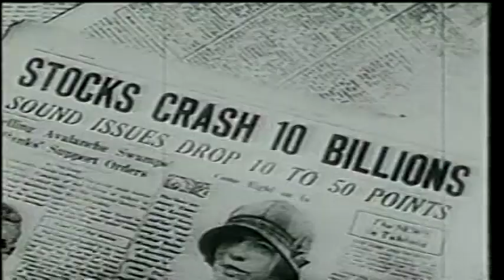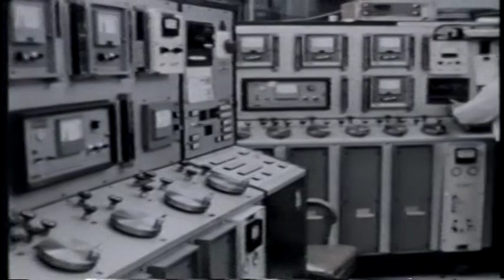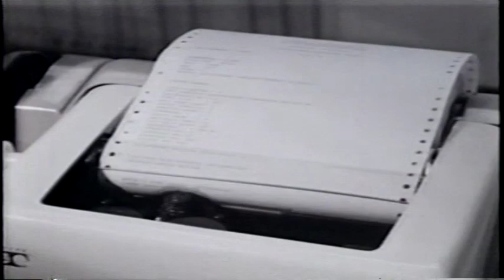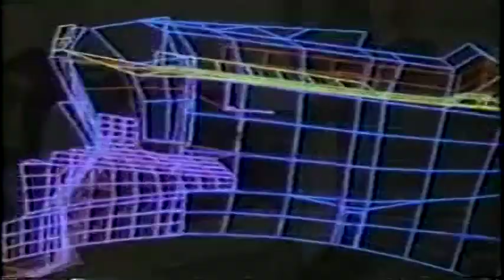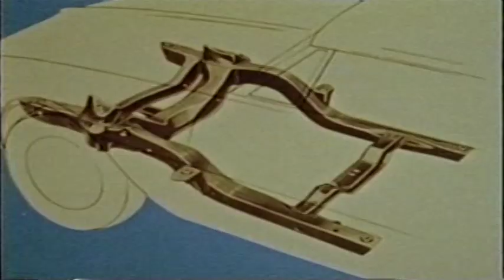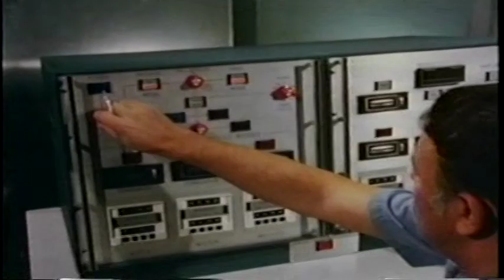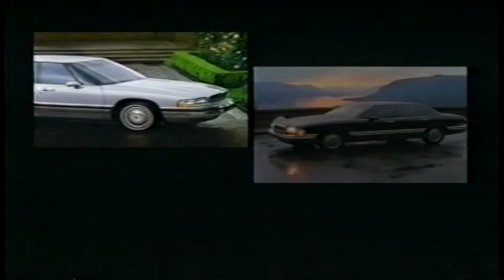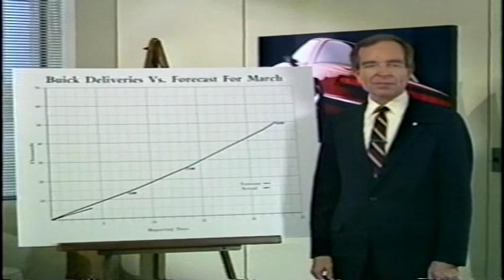The Edward H. Mertz Story - Visions of Youth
Watch this short documentary on the life of Ed Mertz and his 40-year career at GM. Ed took the reins as head of Buick from 1986 to his retirement in 1996. This documentary provides  the story of Ed's career starting in his youth and up to his retirement from Buick.